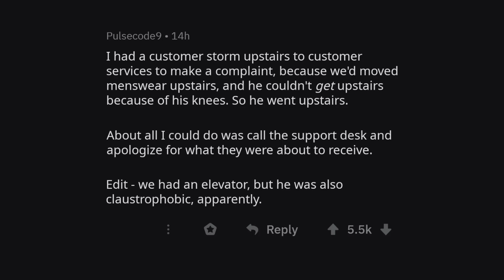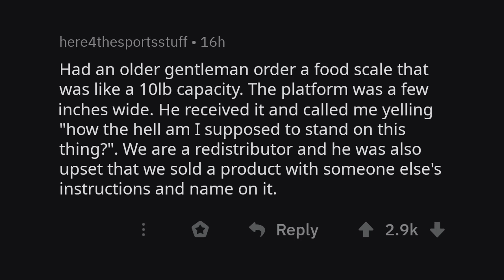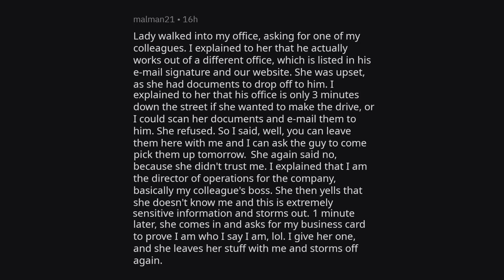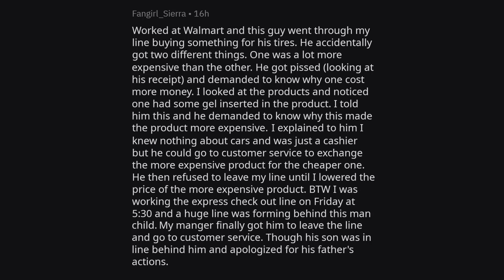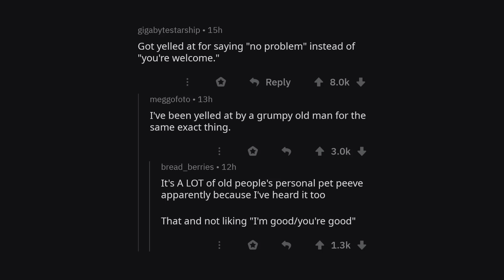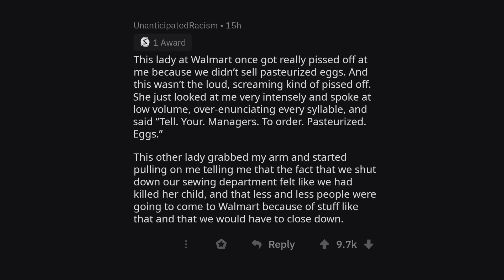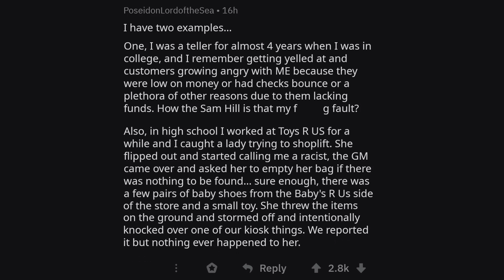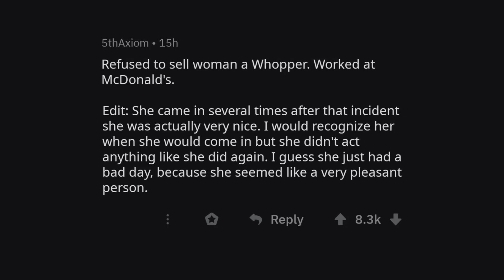People Reveal Weird Reasons Customer Got Mad - r/Askreddit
The Most Bizarre Reasons Customers Got Angry!